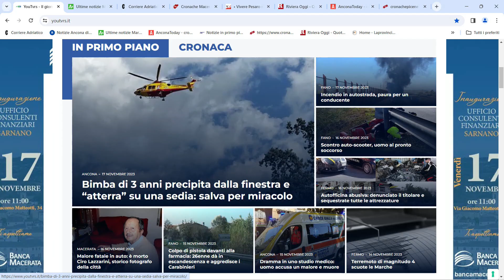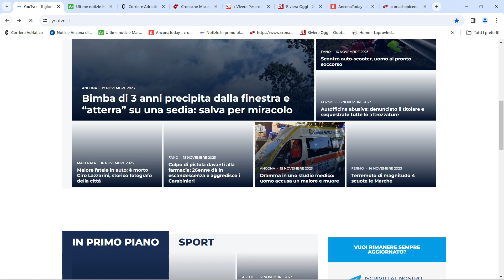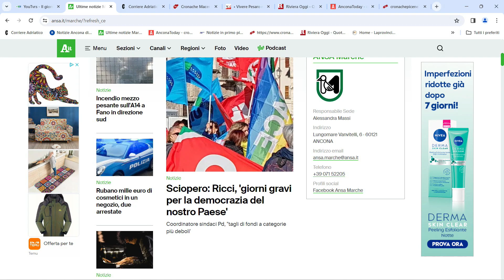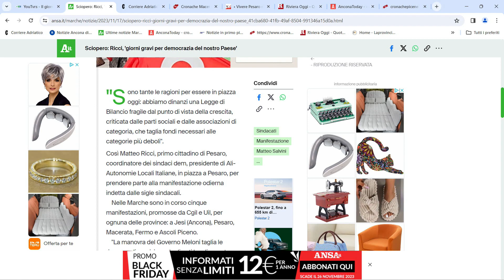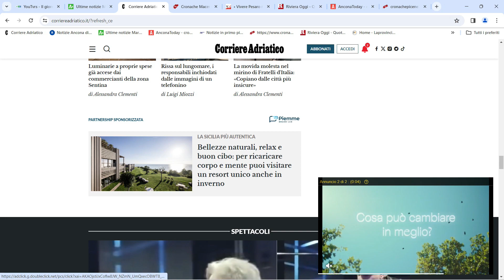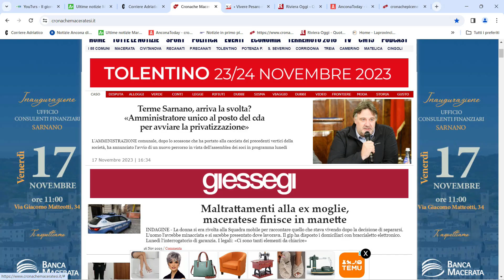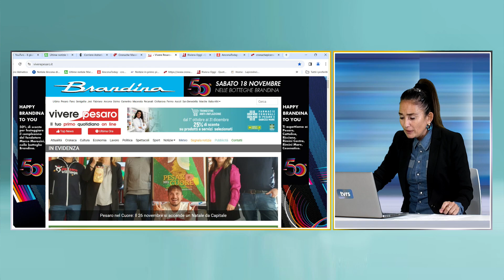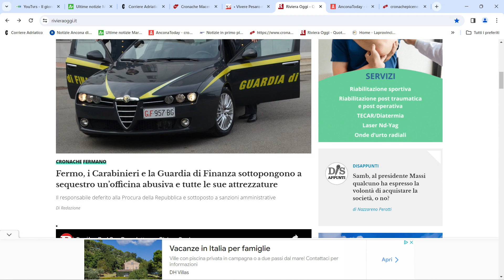Fatti e Commenti del 17_11_2023 prima parte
Fatti e commenti la rassegna stampa in onda sul canale 13 di TVRS alle 23 a cura di Camilla Cataldo. Ospite Laura Biagiotti Pres.Ordine Infermieri PU